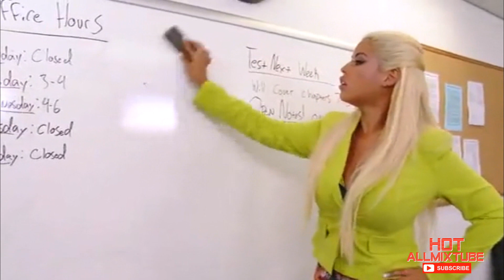Erotic Star Bridgette B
hello, do you like it?
you can find more under my channel